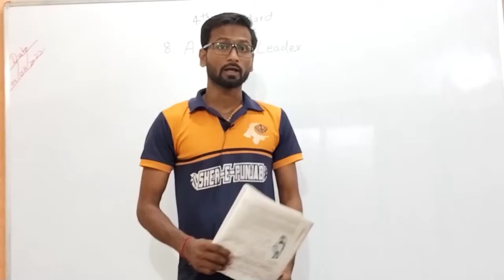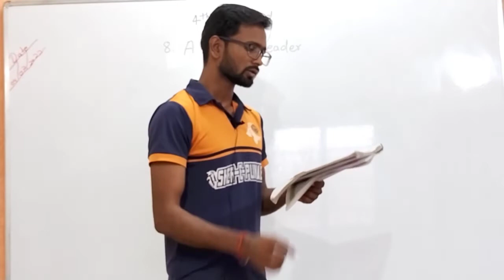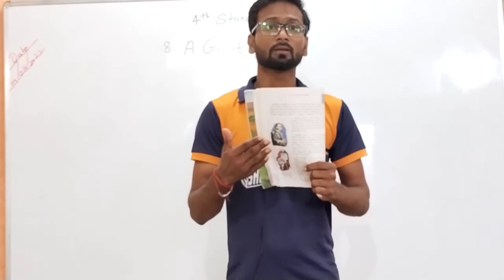4th std | chapter 8. A great leader | English medium | Easy explanation in Hindi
a great leader explained in hindi

 very very easy explanation of English chapter 8 a great leader

 class 4 English chapter 8 a great leader very easy explanation in hindi

maharashtra board std 4 lesson 8 a great leader explained in hindi

ssc class 4 english chapter 8 a great leader explained in hindi

A great leader std 4

a great leader std 4 question answers

 std 4 a great leader question answers

 learn easily by sandhya wagh

 sandhya wagh

 class 4th english lesson 8 question answer

4th standard english lesson number 8 a great leader

4th standard english lesson number 8 a great leader question answer

 english 4th standard lesson 8 question answer

 8 a great leader question answer

 8 a great leader std 4 question answer

 standard 4th lesson number 8 a great leader